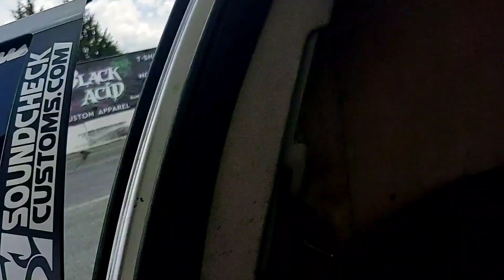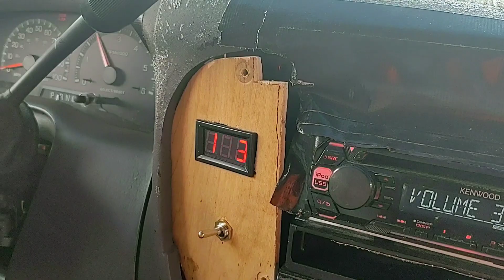sundown show 2021 first walk around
I had a blast guys